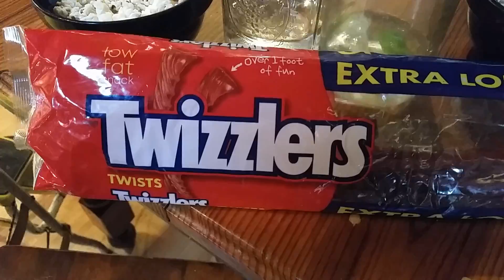Sugar Rush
The kids got into the candy when we weren't looking. Things got a little scary.